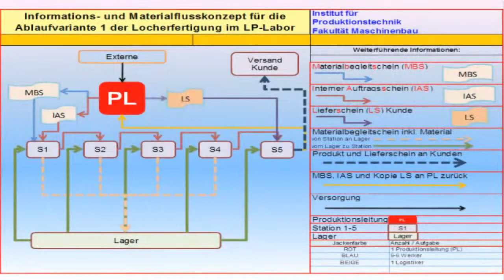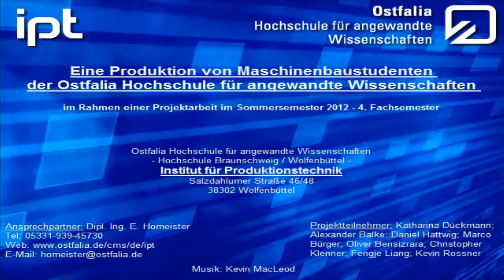LPL IPT 2012 07 Locherfertigung V01 HD 30fps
Locherfertigung im LEAN-PRODUCTION-Labor des IPT (Institut für Produktionstechnik) an der Ostfalia Hochschule für angewandte Wissenschaften